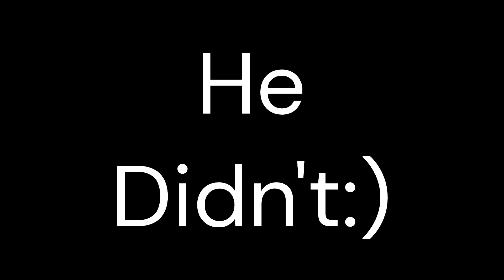I got JUMPSCARED so many times in BIG SCARY/ Pt. 2